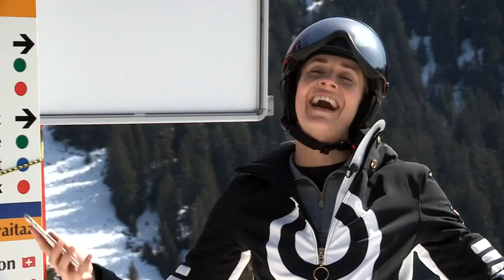Koert-Jan de Bruijn & Sanny Verhoeven presenteren tweede seizoen Off Piste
Vanaf zaterdag 7 oktober zijn Koert-Jan de Bruijn en Sanny Verhoeven iedere week weer te zien in het TV-programma ‘Off Piste’ op RTL 4 om circa 17:00 uur. Gedurende zeven weken gaan zij rondom de meest aantrekkelijke skigebieden in Frankrijk en Oostenrijk op zoek naar alle dingen die je als echte sneeuwliefhebber gedaan of gezien moet hebben.

Off Piste wordt mogelijk gemaakt door Romex, TUI, Volvo, Hema, De Skihut, ONVZ Verzekeringen, Skidome, Tieleman Keukens en Carbags en All about Wine.